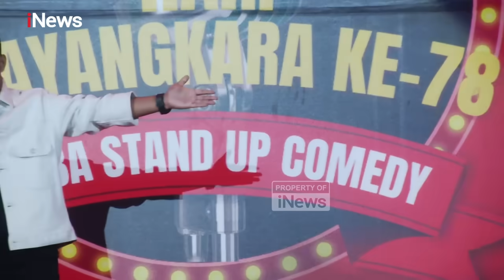Kocak Parah, Komika asal Papua Jerry Plesetkan OPM jadi Organisasi Pemuda Madiun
KOMIKA Asal Papua yang tergabung dalam Komunitas Stand Up Comedy Jakarta Utara Jerry tampil pecah pada acara HUT Bhayangkara ke-78.

Jerry membawa sejumlah materi yang mampu membuat para penonton termasuk Kapolri Jenderal Polisi Listyo Sigit Prabowo tertawa.

Jerry membawakan materi seputar keresahannya tentang masyarakat Papua yang tidak banyak menjadi anggota Polri.

Selain itu ia juga menyempilkan plesetan OPM menjadi Organisasi Pemuda Madiun yang menimbulkan gelak tawa penonton yang hadir.